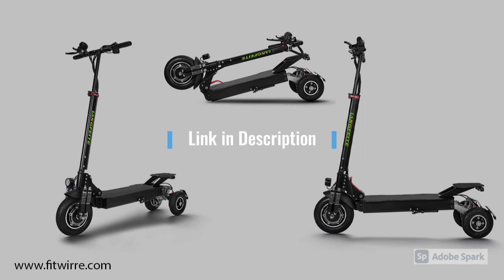Electric Scooter LANGFEITE L11 20.8Ah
LANGFEITE L11 20.8Ah 36V 500W Folding Electric Scooter 40km/h Top Speed 55km Mileage Range Max. Load 150g Two Wheels Electric Vehicle
Brand LANGFEITE L11
Motor Motor type DC brushless motor
Motor rated power 500W
Raterd output power 500W (Peak 800W)
Rated voltage 36V
Battery Battery type 18650 lithium battery
Rated voltage (V) 36V
Battery capacity (AH) 20Ah
Speed Top speed (km/h) 40km/h
Range (KM) 20.8Ah 55km
Grade ability 30 degree
Charger Rated power 109.2W
Input voltage 100-240V AC
Other features Wheel size Front 10 inch
Rear 8inch
Frame material Aluminium alloy 6061
Waterproof IP54
Suspension Front suspension x 4 + Rear suspension x 2
Display Color display
Speed up Throttle
Brake  Front disc brake + rear disc brake + electronic brake
Color Black
Application People age Adult
Size Overall size 1160 x 570 x 1210mm
Size after folding  1140 x 220 x 470mm
Weight Max loading  150kg
Net weight 28kg
Features:
● 500W wheel motor ( max: 800W ) provides the max 40km/h speed and max 30 degree gradient.
● 20.8Ah / 36V Li-ion battery ( included in product ) for max 55km mileage.
● 10inch  front rubber and 8inch rear rubber inflatable wheels for different grounds to take.
● Quick folding design for convenient carrying in your car trunk.
● Aluminum alloy shell for max 150kg payload.
● Suitable for adults and teenagers for fun.

Package included:
1 x Electric scooter

scooter
e scooter
motorized scooter
motor scooter
scooter bike
mini scooter
electric moped
foldable electric bike
portable electric bike motor
folding table
folded
fold out chairs